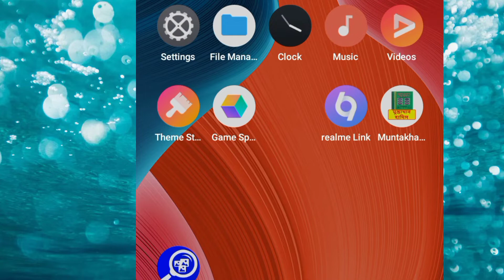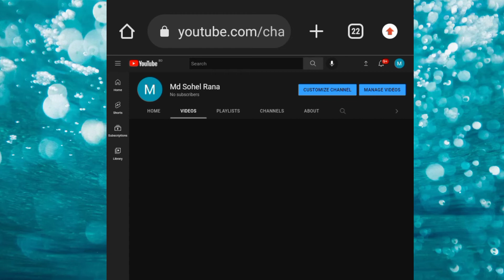how to crete new you tube channel | kivabe youtube channel khulbo| কিভাবে ইউটিউব চ্যানেল খুলবো|howto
Queries Solved -
how to create youtube channel bangla tutorial
how to create a youtube channel from mobile bangla
how to create a professional youtube channel in mobile bangla
how to open a youtube channel in mobile
make many on youtube
youtube channel kivabe banabo
mobile diye kivabe youtube channel khulbo
kivabe phone diye youtube channel khulbo
how to create a youtube channel and eran many
how to create a youtube channel bangla 2020
how to create a youtube channel in bangladesh
how to create a youtube channel in mobile bangla
how to create a youtube channel in bangla mobile
how to create a youtube channel in bangla android
create youtube channel on android

this video you'll learn how to create a Youtube Channel in mobile 2021. Many people don't know how to create a Youtube channel from android mobile, which we'll teach you today. To create a YouTube Channel on android mobile you just need Google Chrome Browser and Youtube Creator's Studio App. And to open a youtube channel you also need a Gmail Account. So first we'll create a new Gmail Account and then we'll create a youtube channel in Bangla android phone. And to create a youtube channel in bangla mobile you'll also need a good name for your Youtube Channel. After the channel is created, you need to verify the channel using your mobile phone number. You can create your Youtube channel icon, youtube channel art and youtube channel brand watermark using your android phone app Picsart. After your channel icon and channel art is done, you need to upload it. It is also necessary to add the Channel Bio, and add the social media links to your youtube channel. Finally you'll understand than creating a youtube channel in mobile is not hard.